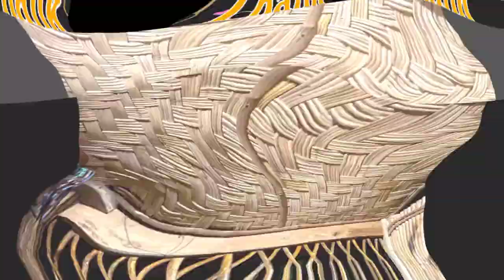LEAVING IS THE HARDEST MOMENT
may mga bagay naahirap masakit  peru kailangan natin  lumayo para makalimutan lahat ng mga di magandang nangyari, mahirap  lumayo lalo na sa lugar na  kinalakihan at  dito kana nagkamulat  at natoto sa buhay masakit man na disesyon peru kailangan  gawin para narin sa  mapayapang   isip at maiwasan ang mga bagay na magiging dahilan para  ikaw ay sumuko...